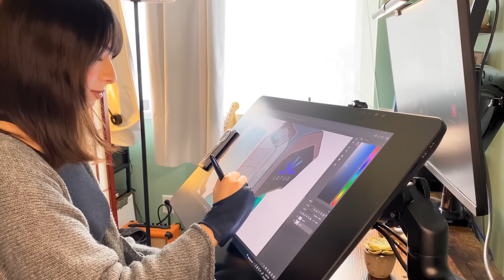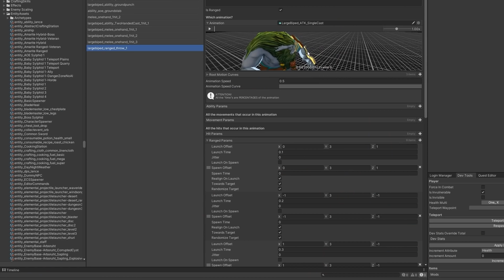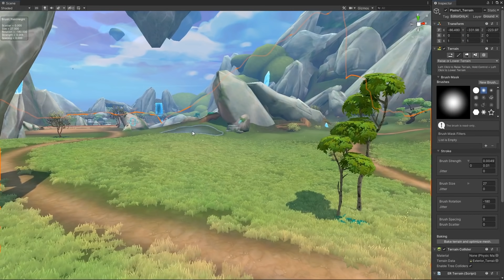The Game Changers: Ramen VR | Unity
The Game Changers video series puts the spotlight on creators who inspire us to keep creating – and uncovers the passion and dedication behind game development. This inaugural episode features the team from Ramen VR, creators of the recently launched Zenith: The Last City, a massively multiplayer world built for VR. Learn about their process and discover some of the Unity tools and solutions they used to bring their game to life.